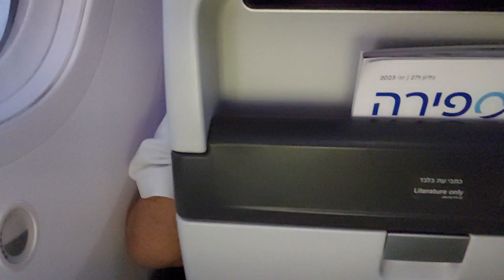airplane landing at ben gurion airport at night 20.06.2023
landing and clapping